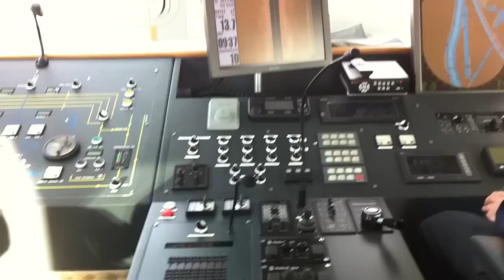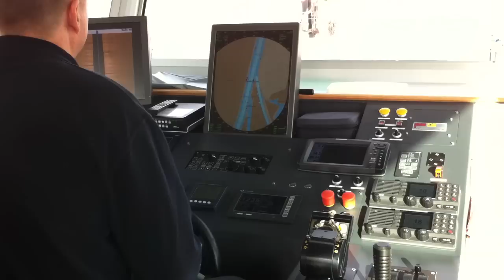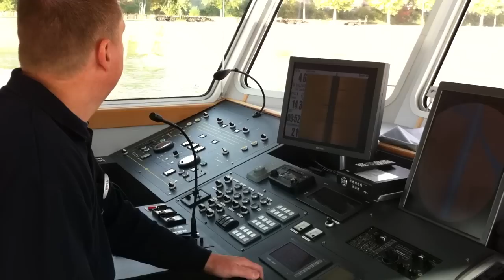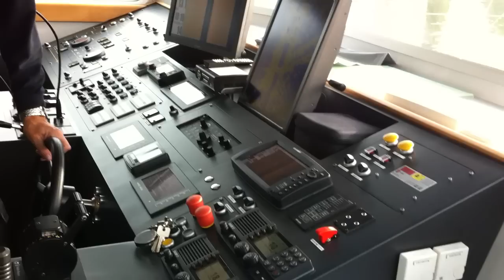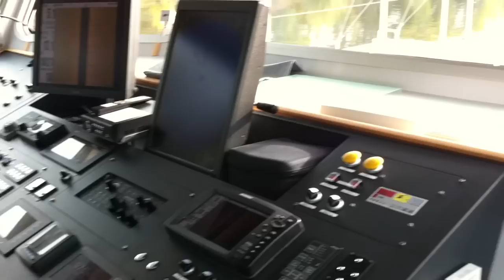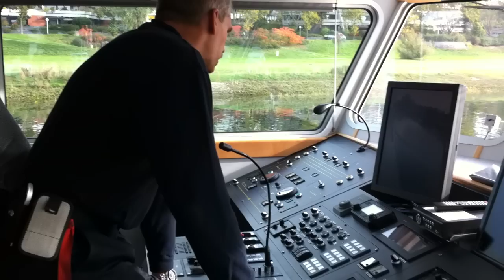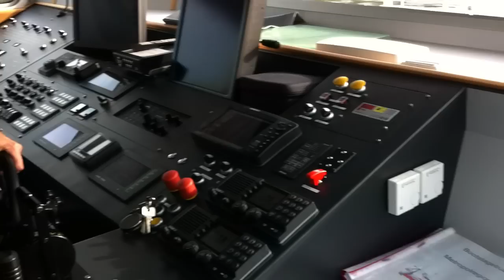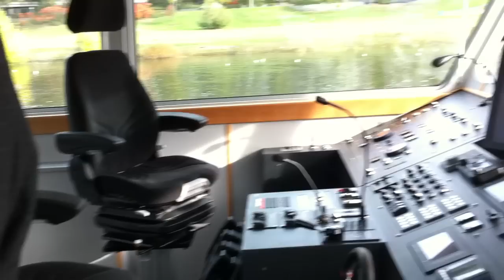Feuerlöschboot "Metropolregion Rhein-Neckar" Rundfahrt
Rundfahrt für unsere Amerikanischen Gäste und mit dem Referenten des Ersten Bürgermeister Matthias Steffan. Ab der 14:17min bekommt man ein 360° Manöver und die Beschleunigung zu sehen.